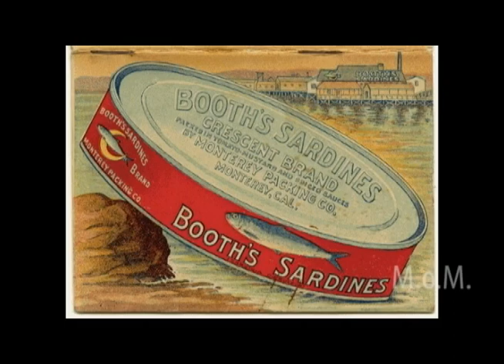100 Story Project - Mike Hemp: Cannery Row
Historian Mike Hemp tells the story of Monterey's famous Cannery Row.

Directed by Mark Baer
Director of Photography - Tosh Tanaka